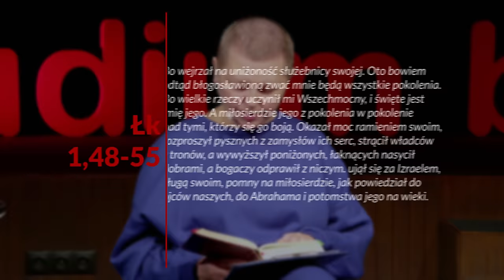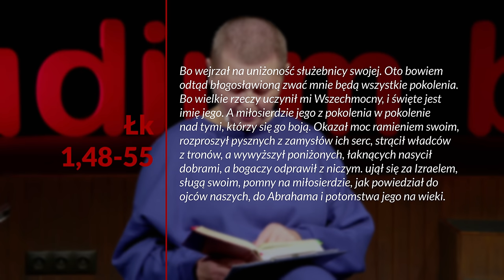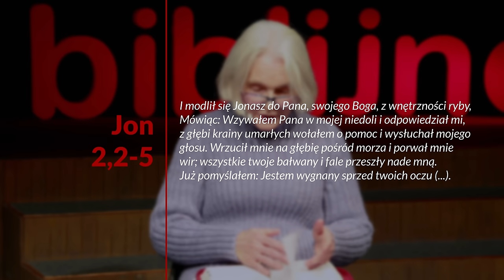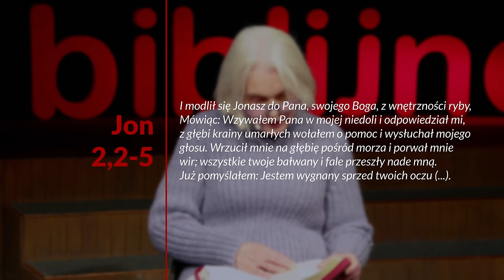Jak czytać Księgę Psalmów? - Księga Psalmów (240106-1-#667)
👉 Premiery odcinków w każdy piątek o godz. 16:00 (CET).
🎧 Posłuchaj od razu podcastu w SoundCloud (również w iTunes, Spotify i innych popularnych platformach podcastowych)

Studium biblijne (sezon 52) z 6 stycznia 2024 r., pt. „Jak czytać Księgę Psalmów?”. Na podstawie kwartalnika „Lekcje Biblijne 1/2024: Księga Psalmów”. Tytuł oryginału: „Adult Sabbath School Bible Study Guide 1/2024: The Book of Psalms”.

▶️ STUDIUM BIEŻĄCEGO ODCINKA: 1 Krn 16,7; Ne 12,8; Ps 25,1-5; 33,1-3; Rz 8,26 27; Ps 82,8; 121,7.

▶️ TEKST PRZEWODNI: „Potem rzekł do nich: To są moje słowa, które mówiłem do was, będąc jeszcze z wami, że się musi spełnić wszystko, co jest napisane o mnie w zakonie Mojżesza i u proroków, i w Psalmach. Wtedy otworzył im umysły, aby mogli zrozumieć Pisma” (Łk 24,44-45).

▶️ W STUDIUM BIORĄ UDZIAŁ: Błażej Owczarek, Małgorzata Rykucka, Anna Reda, Waldemar Kutrzeba.

Zarejestrowano staraniem Kościoła Adwentystów Dnia Siódmego w RP, zbór w Podkowie Leśnej, 26 listopada 2023 r. w Wyższej Szkole Teologiczno-Humanistycznej im. Michała Beliny-Czechowskiego w Podkowie Leśnej, aula im. prof. Zachariasza Łyko.